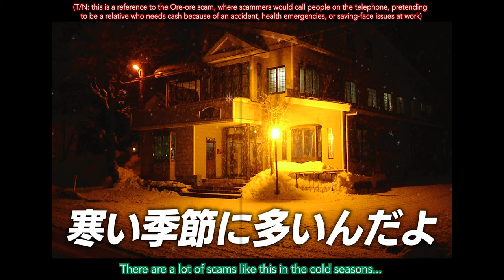Cream Stew (CV: Yuuichirou Umehara)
To be honest, I only wanted to sub this video because of the “っさ” SFX lol
This is my first sub, so please be kind!

I'm a full time post-grad student there's been so much more seiyuu content now compared to last year so let's see what's in store for the future!